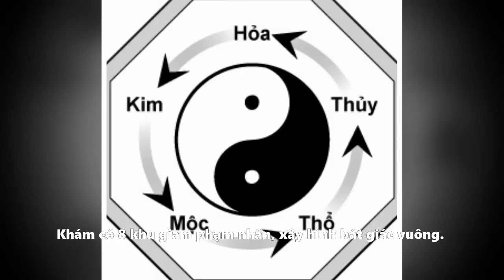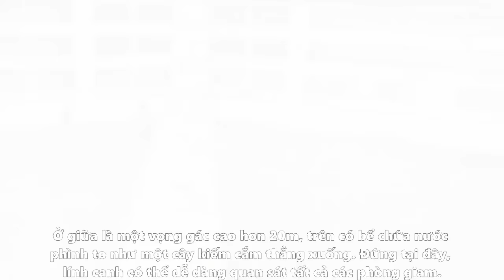Bí Ẩn Trại Giam Chí Hòa - 'Trận Đồ Bát Quái' Giữa Sài Gòn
Trại giam Chí Hòa còn gọi là Khám Chí Hòa nằm tại quận 10, TP HCM, là nhà tù được người Pháp xây dựng từ năm 1943 nhằm thay thế Khám Lớn Sài Gòn ở góc đường Lý Tự Trọng - Nam Kỳ Khởi Nghĩa.
Công trình được cho là do người Nhật khởi xướng sau khi đảo chính Pháp để giam tù nhân nhưng khi thi công chưa hoàn thành, họ đã rút khỏi Việt Nam.
Sau đó, người Pháp tiếp tục công việc bỏ dở. Hầu như toàn bộ vật liệu như xi măng, sắt, thép đều chở từ Pháp sang.
Ngày 8/3/1953, khi Khám Chí Hòa xây dựng hoàn chỉnh, Khám Lớn Sài Gòn bị phá bỏ. Ngoài một số tù nhân được phóng thích, còn lại khoảng 1.600 người cùng chiếc máy chém chuyển về Khám Chí Hòa.
Với diện tích 7ha, Khám Chí Hòa cao 3 tầng lầu, 238 phòng. Trong đó có 2 dãy nhà dành cho phạm nhân nữ.
Thông Tin Giải Trí là kênh chuyên tổng hợp những video hot nhất về các Sao (Stars), và các clips hài hước trong nước và thế giới.